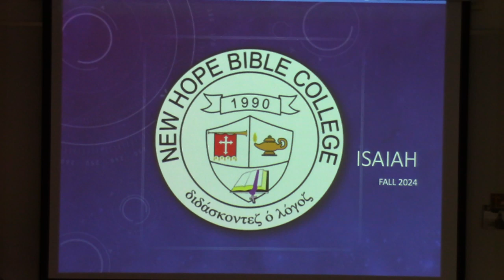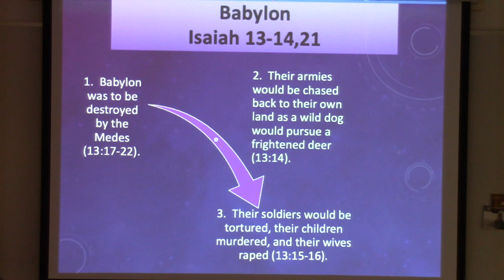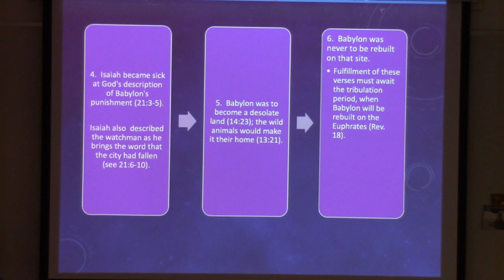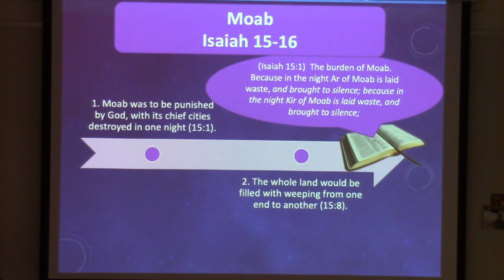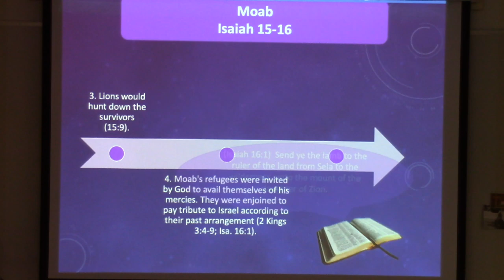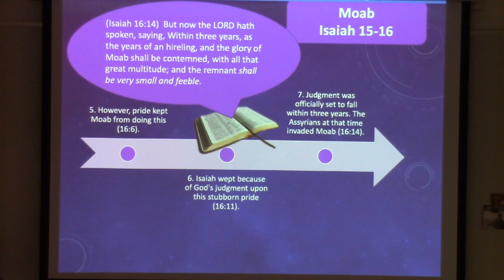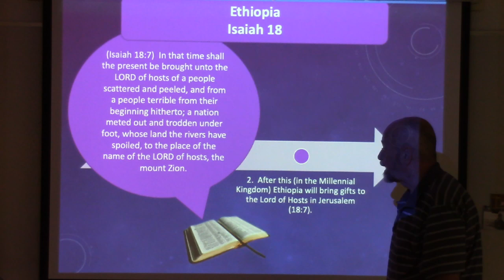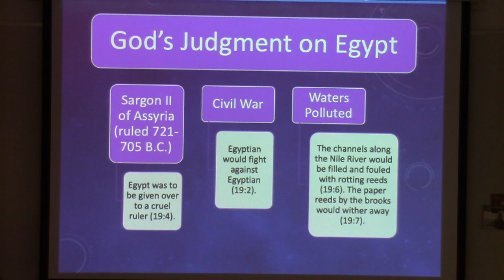Isaiah Lesson 6